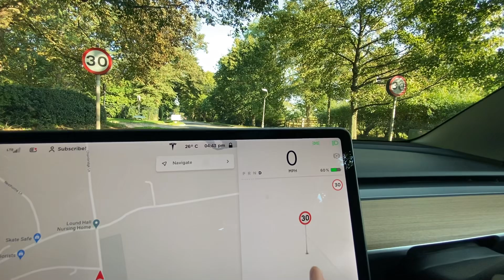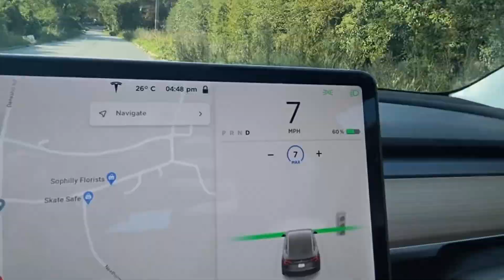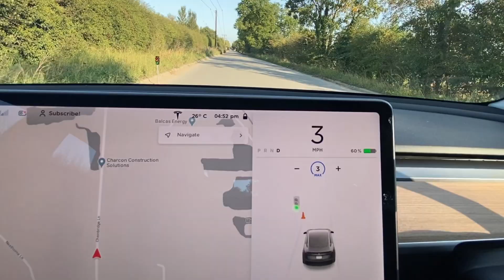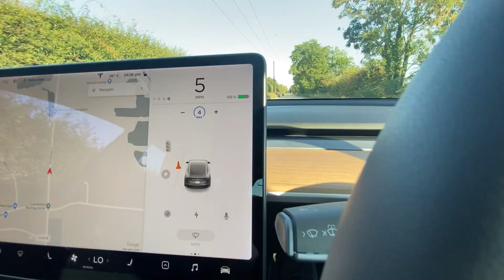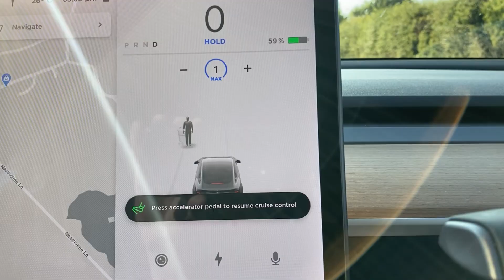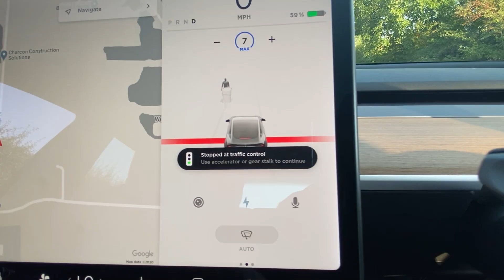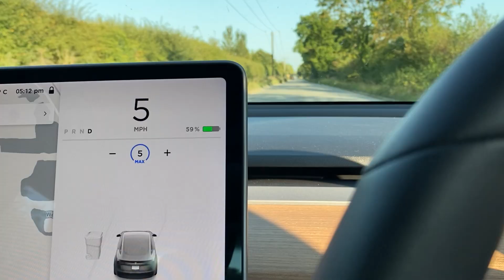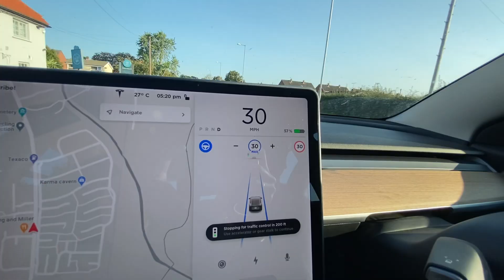Can I make Tesla Autopilot stop at a FAKE Traffic Light?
Tesla recently launched software update 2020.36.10, which makes Tesla Autopilot stop at traffic lights and stop signs. So if we bring our own fake traffic lights & stop signs will Tesla Autopilot stop?

On this Youtube channel we upload videos about my Tesla Model 3 and Tesla in general. We test various features like Telsa Autopilot and show off new software updates as soon as they're released. This channel is just about Tesla and electric cars.

all Jack Massey Welsh Tesla videos are filmed and edited by my girlfriend Becky:

get 1000 FREE tesla supercharger miles by purchasing a tesla with my

vlog camera
vlog microphone
microphone stand
microphone pop filter
green screen